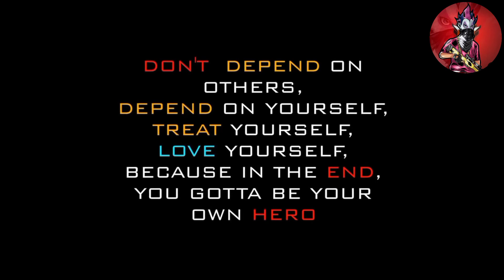raistar and Adam op mass revenge top Karnal villan தமிழ்